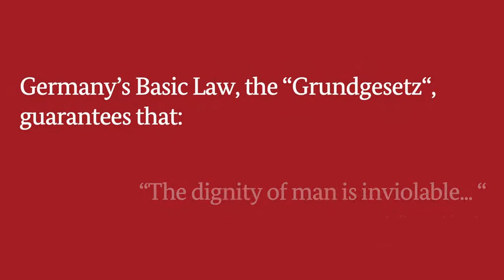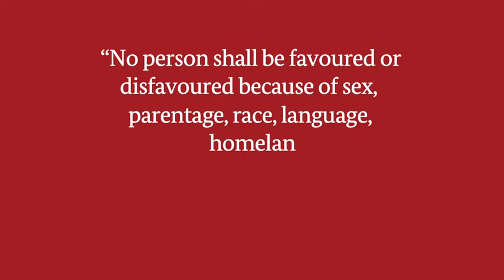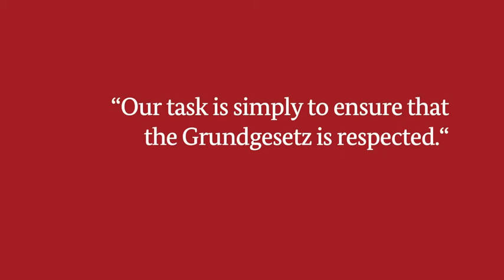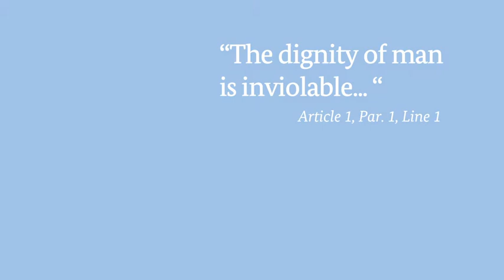Guardian of our Values: The German Constitutional Court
The German constitution protects the basic rights of every person in Germany. These rights are watched over by Germany’s highest judicial instance, the Constitutional Court.